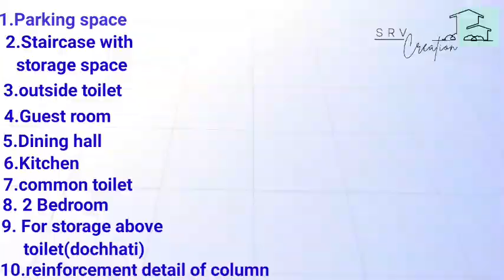3Bhk home just in 950 sq.ft. buildup area with proper ventilation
construction site of 3 bedroom , 1 parking , 2 toilet , 1 big kitchen 3bhk architecturalplan naksha civilengineers architect srcreation.